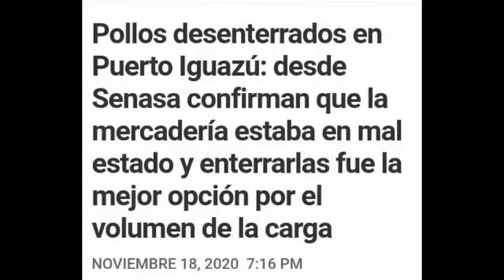Argentina en la miseria...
El impacto de la política progresista y populista, que viene sufriendo Argentina desde hace décadas, con el agregado de la extensa cuarentena agudizan este tipo de conductas en la población, que sufre al no poder conseguir sostener su economía domestica y tener que optar por consumir productos en mal estado, para alimentarse.